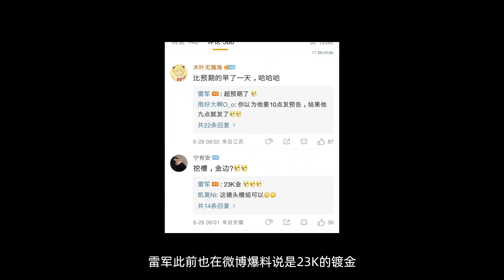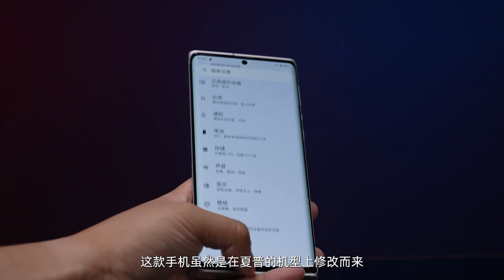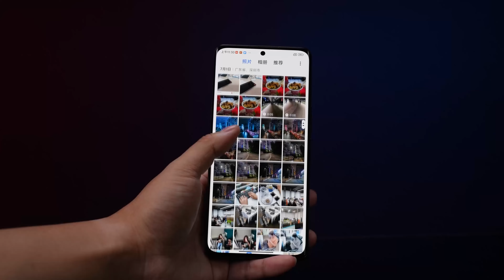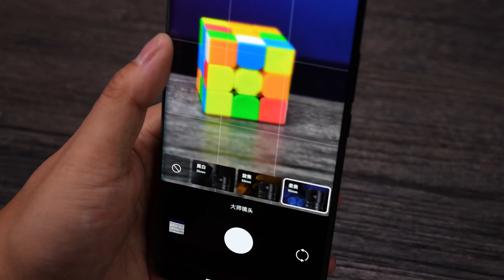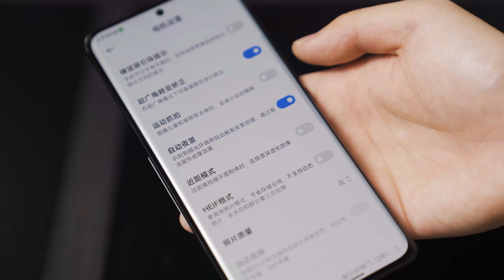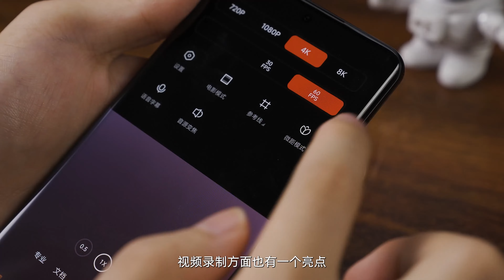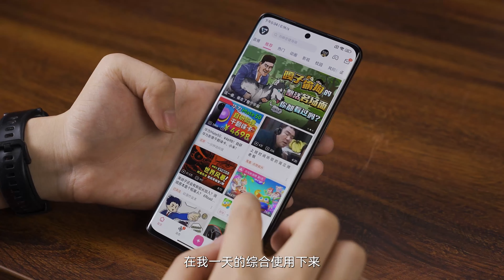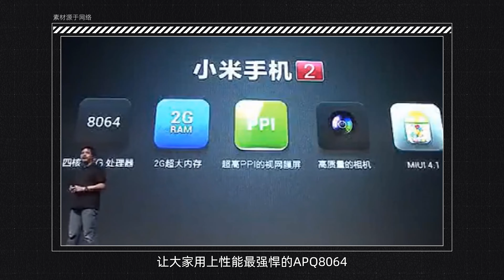小米12S Ultra 上手体验：米冲高，能行？「ZEALER」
小米再次冲击高端旗舰！小米 12S Ultra 作为品牌的关键机型，此番影像在徕卡的加持以及处理器工艺回归台积电的情况下，能否冲击成功？让我们的实际上手体验告诉你。

『欢迎来到Zealer的YouTube官方频道。
这里是中国最大的科技测评平台，用最优质的内容说话，聚集最优质创作者。
Technology Stays True Here.
关注我们的频道，你将收获的不是一个人的测评分享，而是一群优秀创作者的独立客观观点：